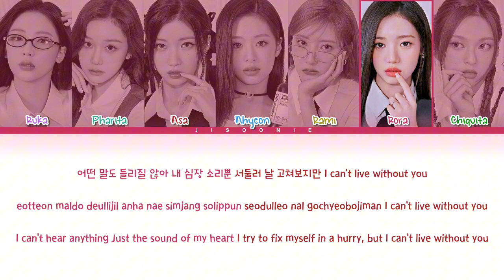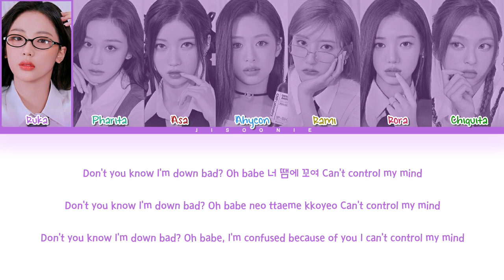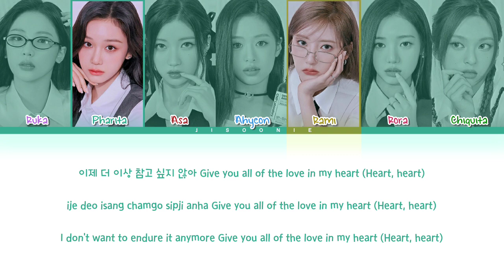BABYMONSTER Love In My Heart Lyrics (Color Coded Lyrics)